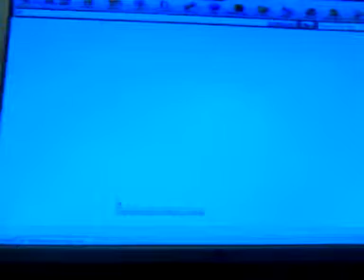Total miner forge